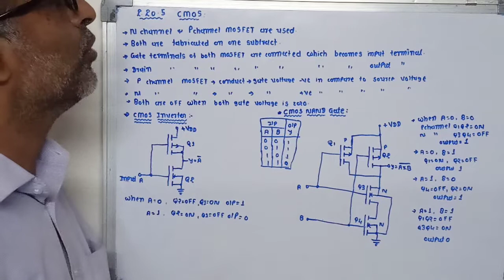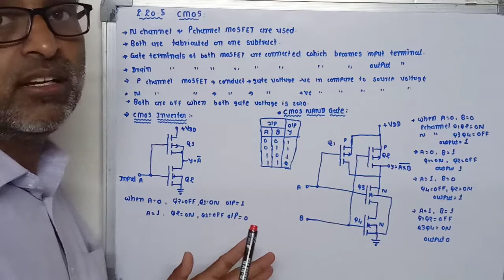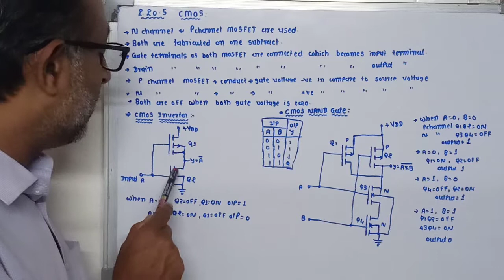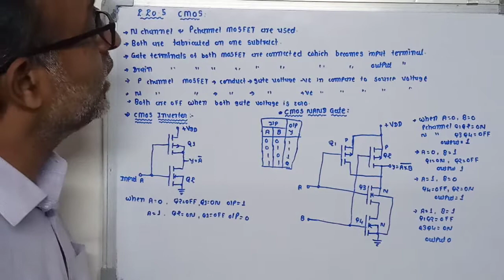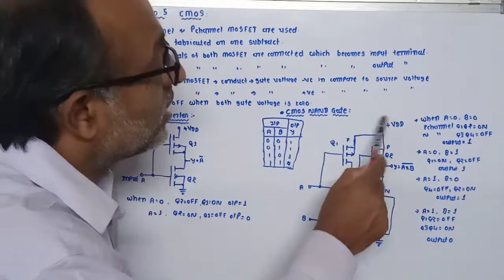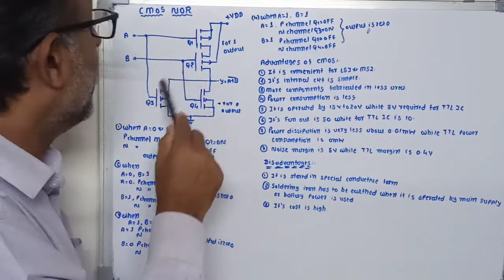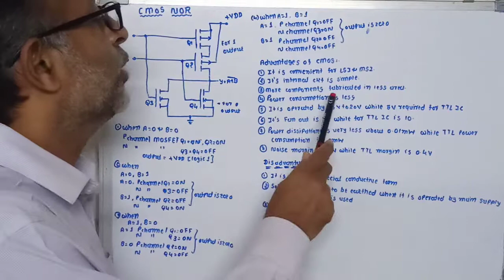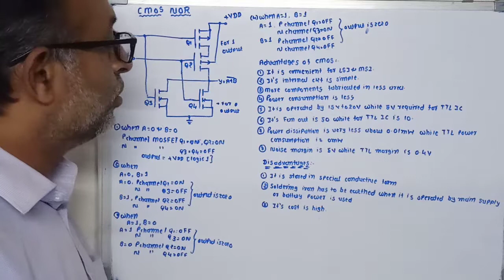Chapter - 02 Gujarati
CMOS, Advantages & Disadvantages of CMOS